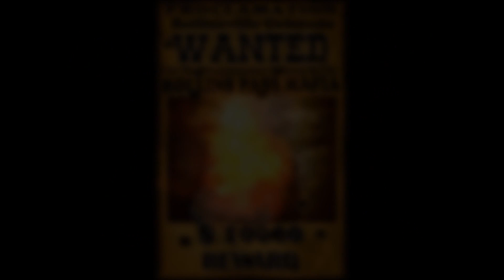ATV/UTV/4X4 FUN IN THE SNOW